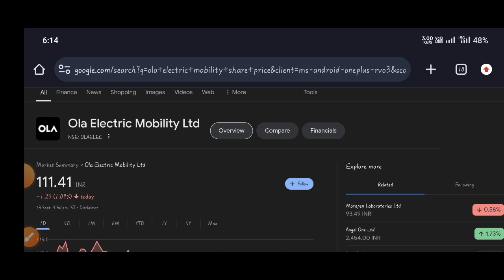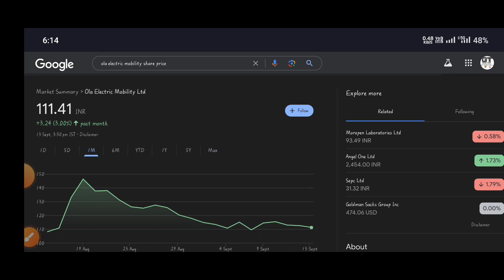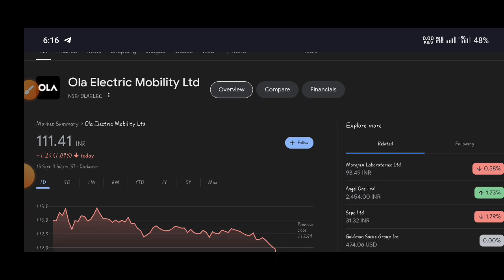ola electric share latest news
Your queries...
share market
ola share price today
ola ipo share price
ola electric share
ola share
ola electric share price today
ola share price india
ola electric share price nse india today
ola electric mobility share price
ola share latest news
ola electric shares
ola shares
ola share news
ola electric share news
ola share buy or not